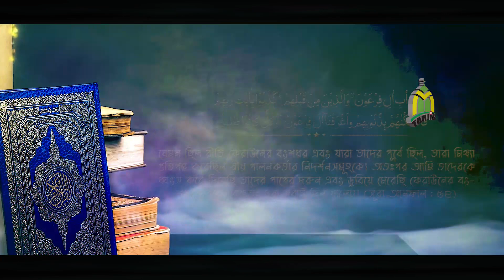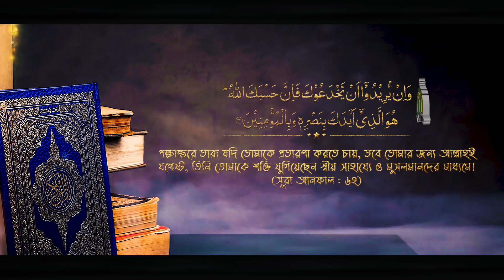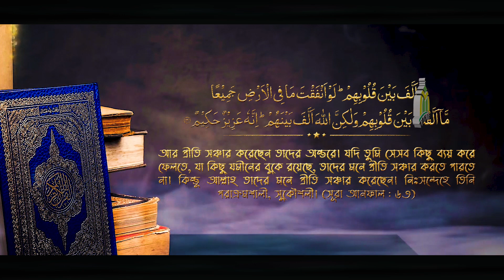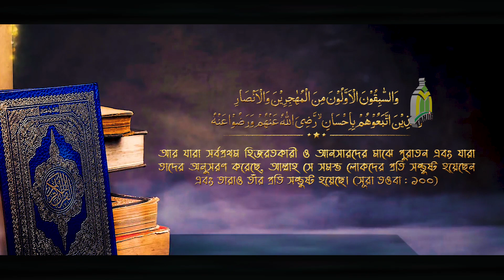Mau. Mozammel Haque waz 2020 | সূরা আনফাল 51-64 আয়াতের তাফসীর | মাও. মোজাম্মেল হক | Tahjib Center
© Production & Label : Tahjib Center Rajshahi